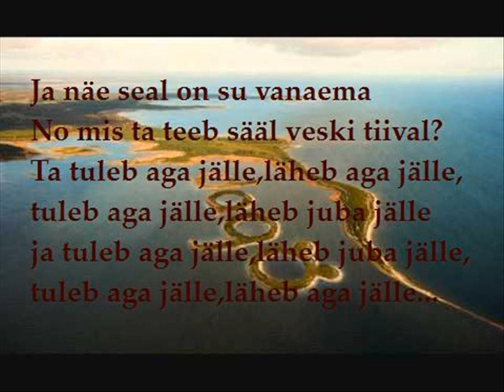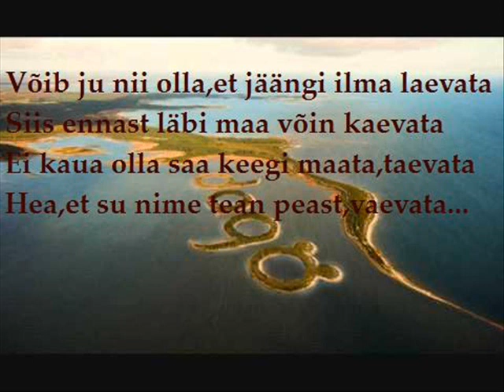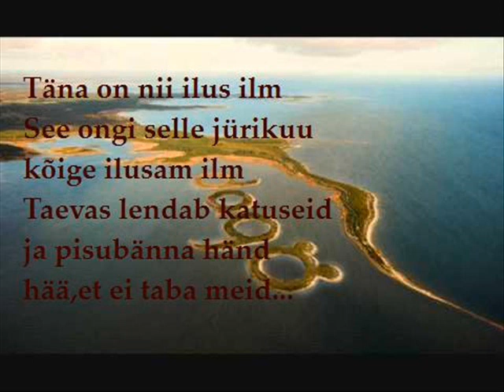Dagö Minu Eesti Lyrics (Sõnad)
Vabandan,mõned kohad on natuke valesti. Oih!!!